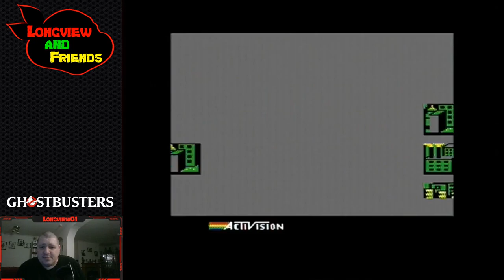Longview Plays Ghostbusters C64 - 16 November 2021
Longview plays a selection of C64 Ghostbuster Games